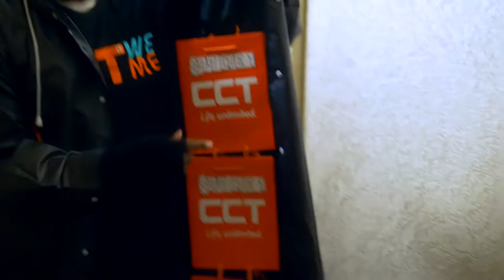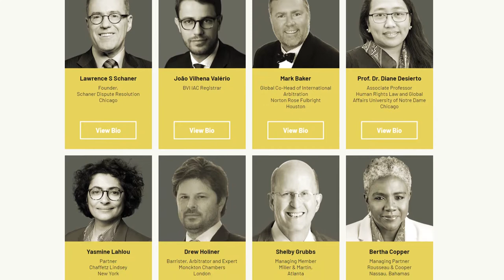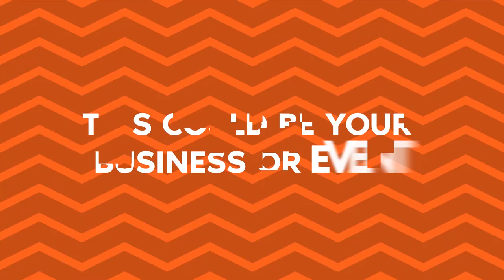Arbitration 2.0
The BVI International Arbitration Center gears up for Arbitration week and the 3rd Annual Arbitration Conference.